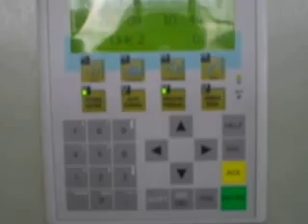Omni Projekt - Automatska linija za pakovanje UHK ulja